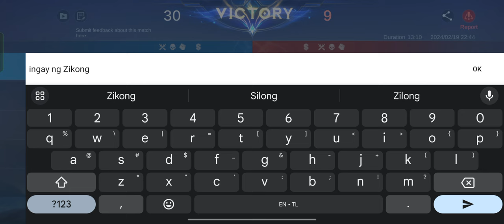Reytex plays Honor with Seri Valir against Miya Dyrroth and Alpha | Reytex Gaming